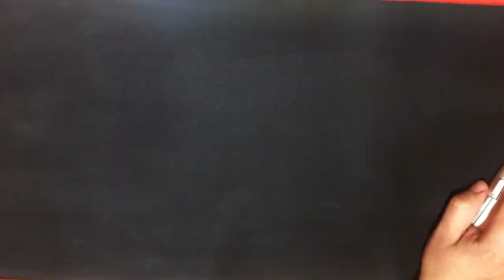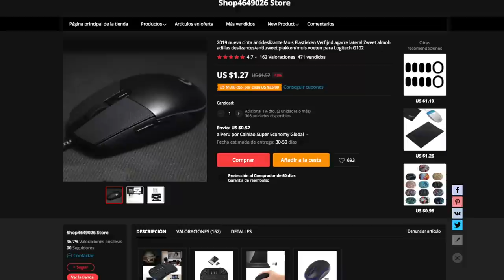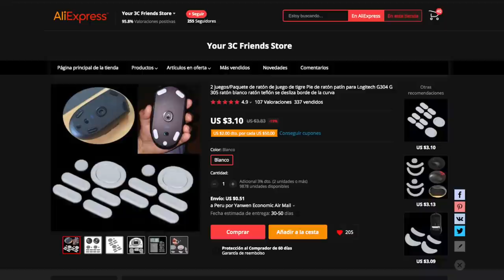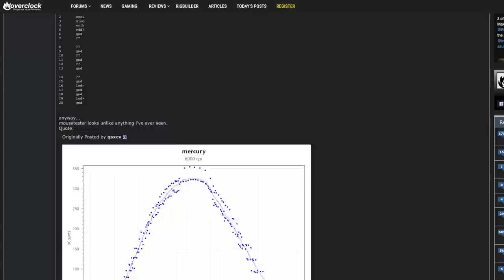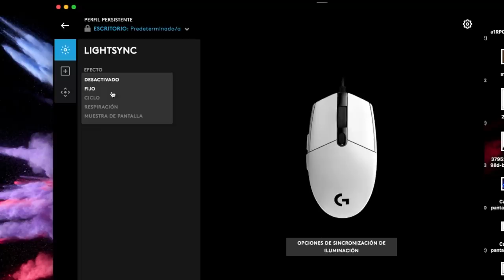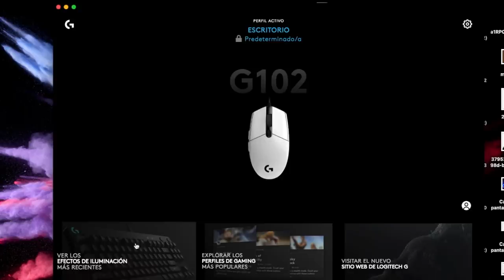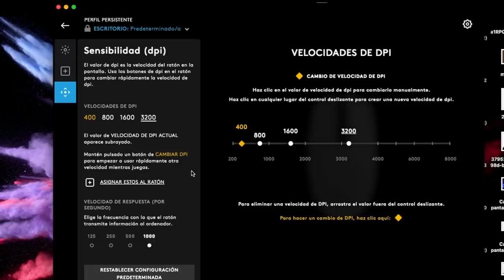Como es por DENTRO el Mejor Mouse Gamer del Momento? Desarmando el Logitech G203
Si usas letyshops podras ahorrar algo de dinero extra y de paso estaras apoyando al canal para el analisis detallado de mas hardware de pc
¡Regístrate en Letyshops para ahorrar comprando! ¡Descarga la extensión para tu navegador y empieza a ganar dinero!

Mira como es por dentro el mejor mouse gamer barato del momento, el  Logitech G203 comprado en aliexpress (tienda china) de paso aprenderas a distinguir un mouse original de un clon.

*Heatsink pad para las VRM BASE X79 CHINAS RECOMENDADAS
Mouse Logitech G-203
Pads Derrapantes para mouse
Almohadillas antideslizantes para mouse